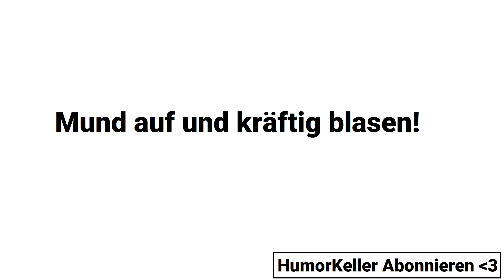Lustiges Wortspiel für deinen Alltag! (lohnt sich) | HumorKeller Guter Witz 139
Damit kann man seine Freunde ärgern!

Auf Euren Wunsch hin ab Sofort vertont! Viel Spaß mit den lustigen Videos im HumorKeller!